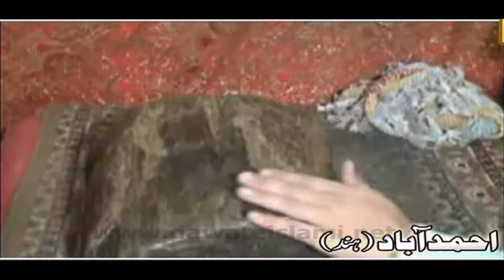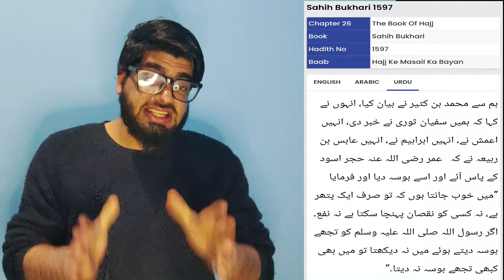Madni munno kay funny karnamy | funny ilyas qadri | habib attari | funny molvi | funny bayan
funny ilyas qadri
habib attari
madni channel
ilyas qadri